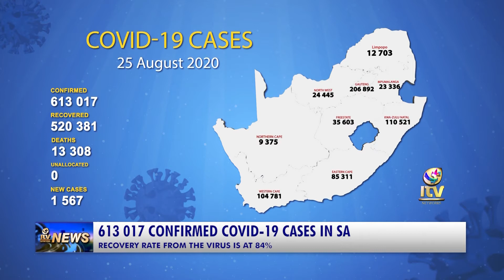SOUTH AFRICA’S COVID-19 RECOVERY RATE AT 84%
1 567 new COVID-19 cases have been reported. This takes the number of confirmed cases above 613 000. Another 149 more COVID-19 related deaths were reported. As at last night Gauteng had reported 54 deaths, the highest from the other provinces. The total number of COVID-19 related deaths in South Africa are now 13 308 and the recovery rate from the virus is still at 84%.